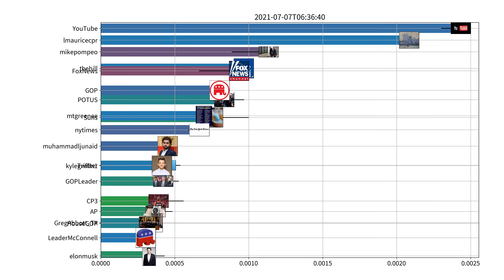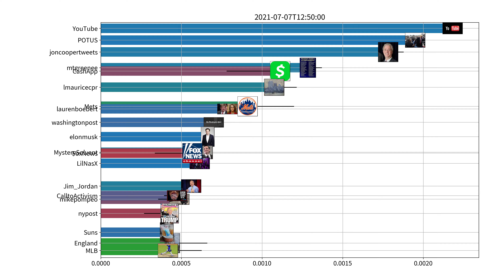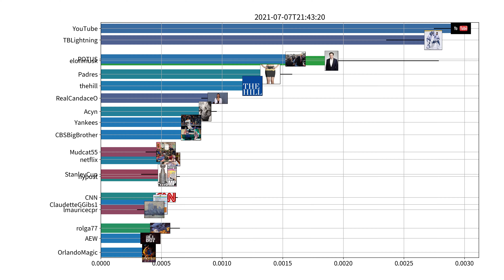Trending users on Twitter, US, 07-07-2021